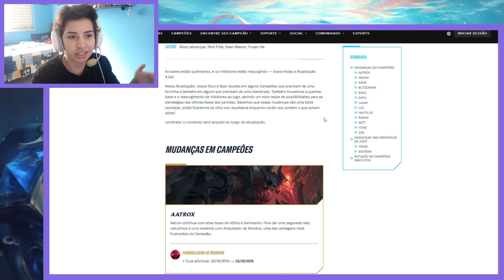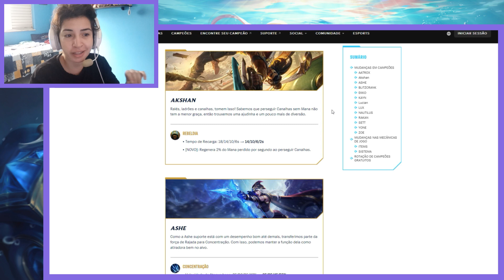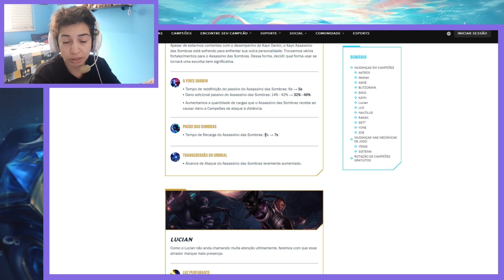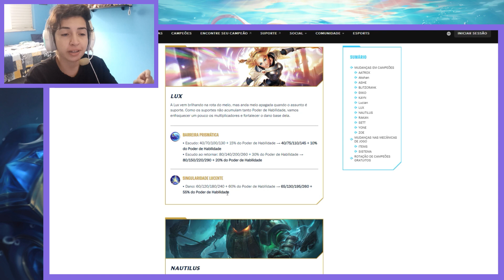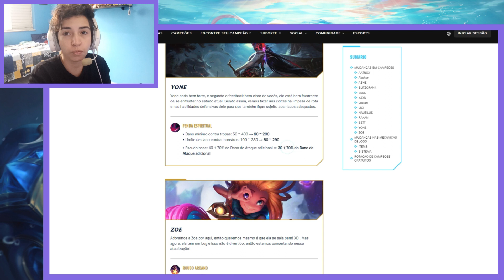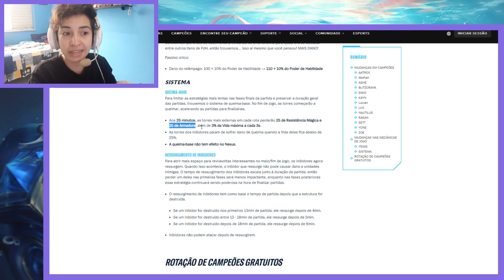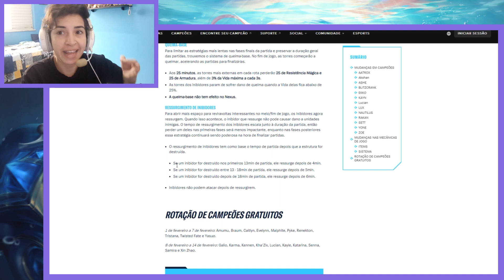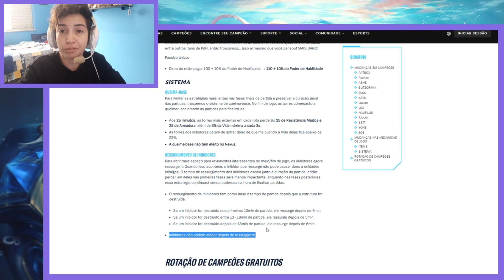NOTAS DA ATUALIZAÇÃO 4.0a - WILD RIFT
Bora conferir todas as novidades da atualização 4.0a do Wild Rift.

TEMPOS:

00:00 - INÍCIO
01:21 - AATROX
02:41 - AKSHAN
03:05 - ASHE
03:29 - BLITZCRANK
03:46 - EKKO
03:57 - KAYN
05:06 - LUCIAN
05:24  - LUX
06:58 - NAUTILUS
07:16 - RAKAN
07:47 - SETT
08:04 - YONE
08:54 - ZOE
09:07 - ITENS
09:46 - TORRE E INIBIDOR
15:20 - FINALIZAÇÃO